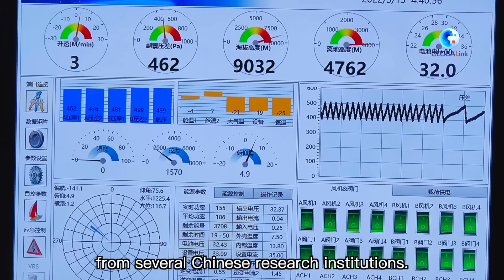China's self-developed floating airship breaks record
China's self-developed floating airship, designed for atmosphere observation, reached a record altitude of 9,032 meters in Tibet Autonomous Region on Sunday.